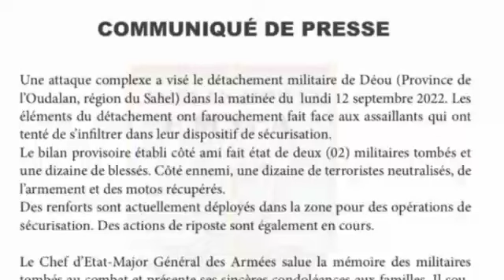🇧🇫l'armée Burkinabè danse de joie après cette grande victoire sur les terr0ristes